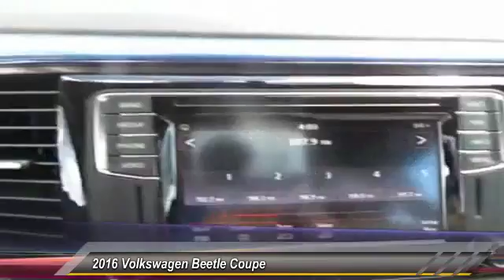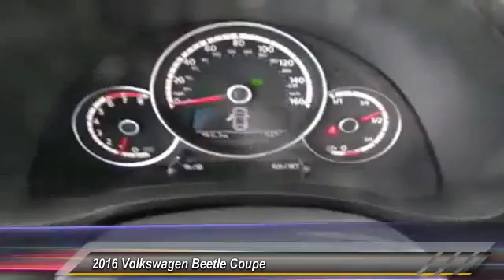2016 Volkswagen Beetle Coupe Amarillo Texas JP8210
2016 Volkswagen Beetle Coupe 2dr Auto 1.8T Classic

Street Volkswagen
8707 Pilgrim Drive

NOTITLE